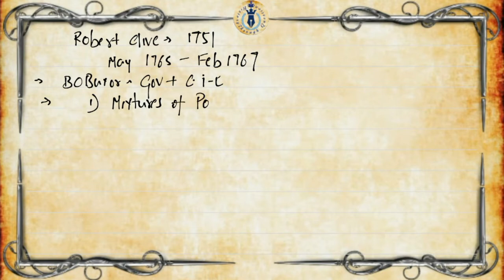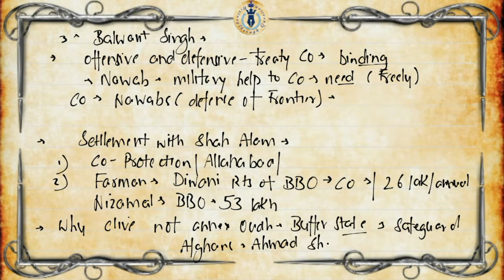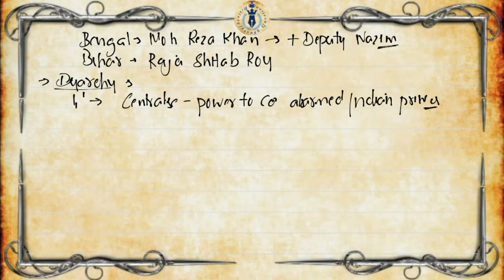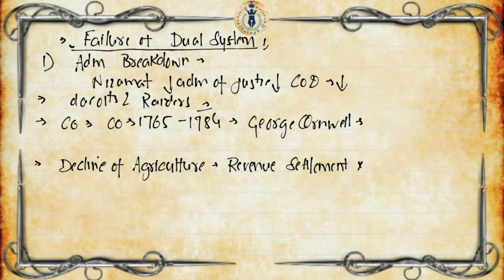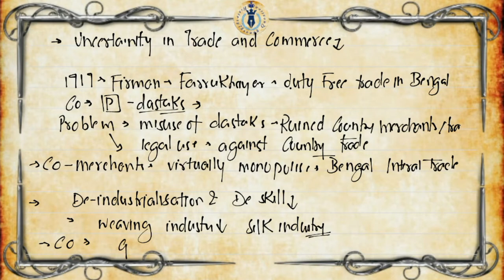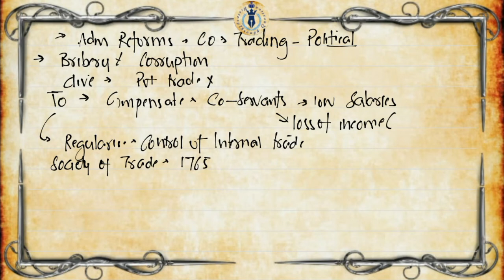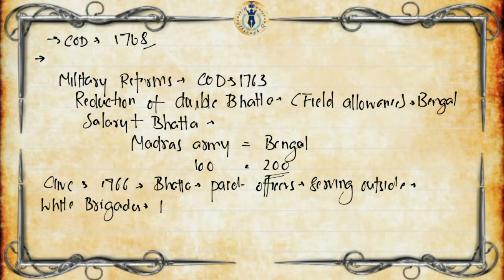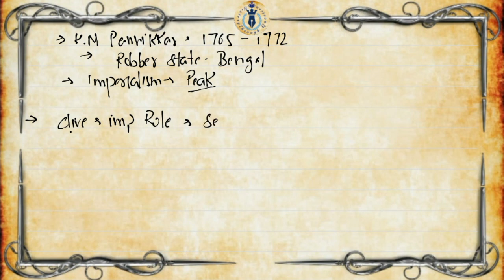Important Governor Generals In Modern India | Governor General Robert Clive EIC | UPHESC | UGC Net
#170 Important Governor Generals In Modern India | Governor General Robert Clive East India Company | UPHESC | UGC Net |

net ugc history Paper,
Civil Services under British Rule, Army under British Rule, Police System under British Rule, development of Judiciary under British Rule,
Regulating Act of 1773, Pitts India Act of 1784, Charter Act of 1813, Charter Act of 1833, Charter Act of 1853, Government of India Act of 1858, Indian Council Act of 1861, Indian Council Act of 1892, Marley-Minto Reform of 1909, Government of India Act of 1919 (Montague-Chelmsford Reforms), Government of India Act of 1935, Civil service in india,
amending act 1781, amending act 1781 upsc, amending act of 1781 in tamil, amending act of 1781 in telugu, amending act of 1781 in english, amending act of 1781, amending act 1781 in hindi, Act of 1786